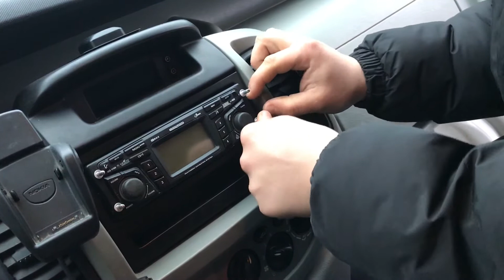Demontage dayton radio, of the opel vivaro. Without the use of keys Demontaż radia Opel Vivaro.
Demontage dayton radio, of the opel vivaro.  Without the use of keys Demontaż radia opel vivaro vod dayton bez użycia kluczyków